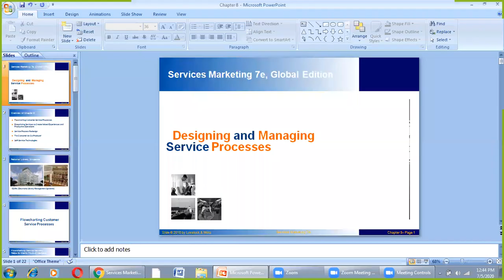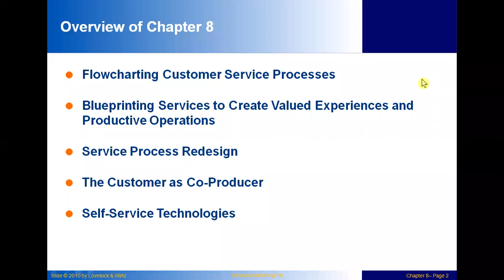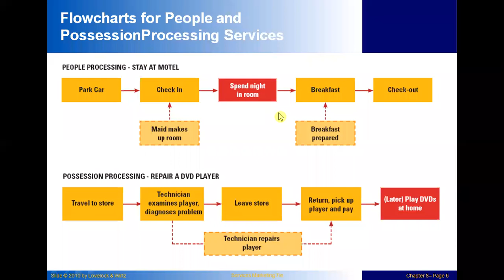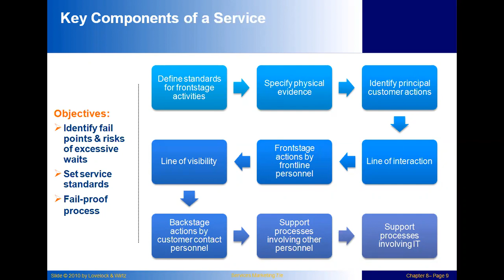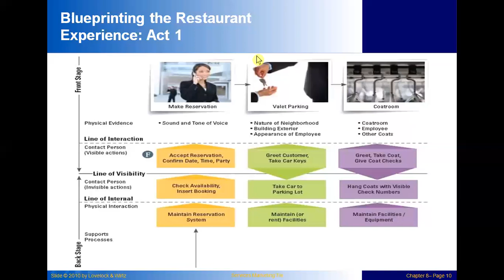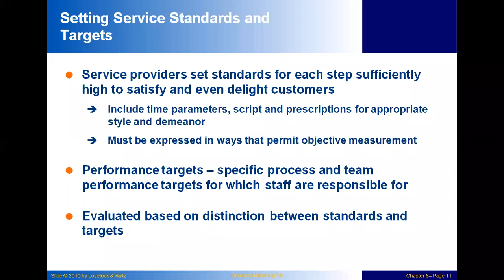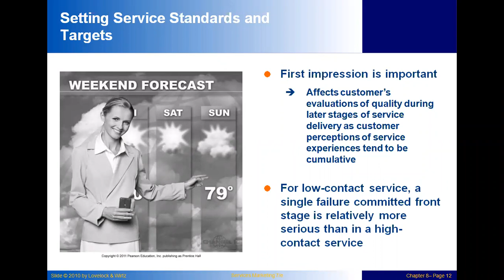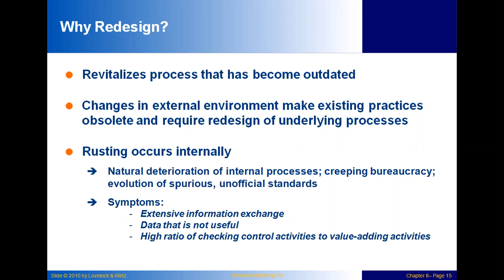Services Marketing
In this Lecture you will able to understand:
1. Flow charting Customer Service Processes

2. Blueprinting Services to Create Valued Experiences and  Productive Operations

3. Service Process Redesign

4. The Customer as Co-Producer

5. Self-Service Technologies